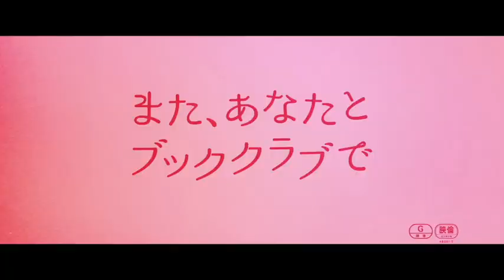ハリウッド大女優達が恋におしゃれに大はしゃぎ！映画『また、あなたとブッククラブで』本編映像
読書がモチーフのヒューマンドラマ。本を読んでは感想を語り合う友人同士の女性4人が、ある本との出合いを機に、後半に差し掛かった人生を輝かせる。監督はビル・ホールダーマン。『ロンドン、人生はじめます』などのダイアン・キートン、『みんなで一緒に暮らしたら』などのジェーン・フォンダ、ドラマシリーズ「TVキャスター　マーフィー・ブラウン」などのキャンディス・バーゲンのほか、メアリー・スティーンバージェン、アンディ・ガルシア、ドン・ジョンソンらが出演する。